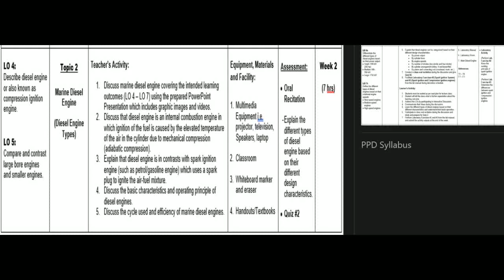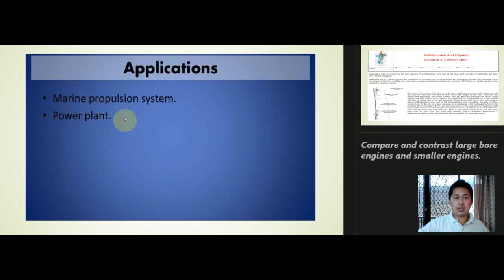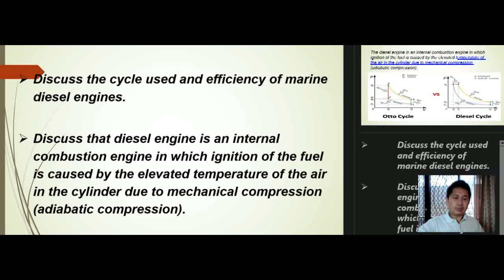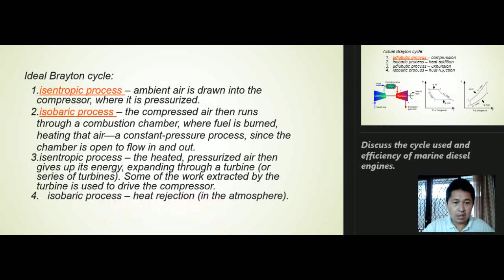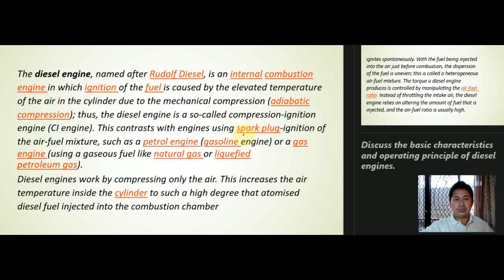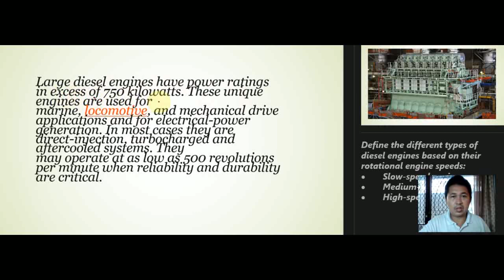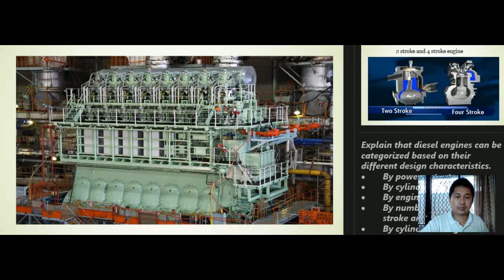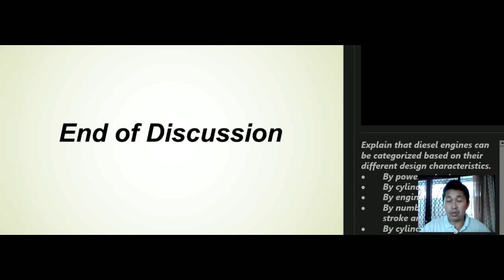Marine Diesel Engine Diesel Engine Types PPD Week 2